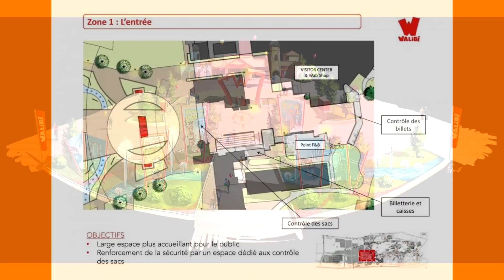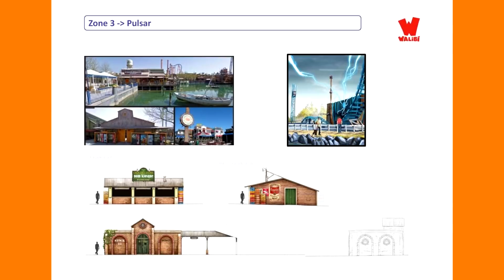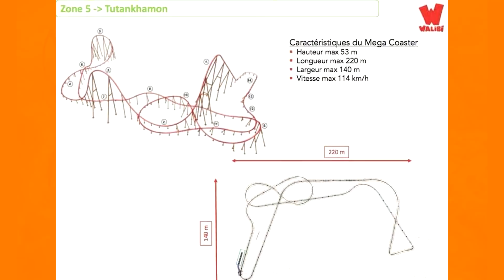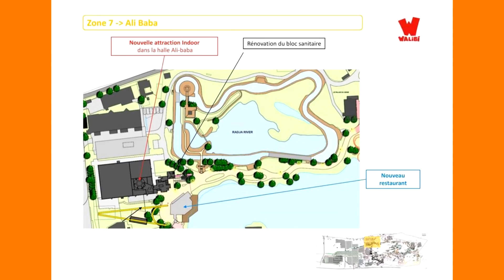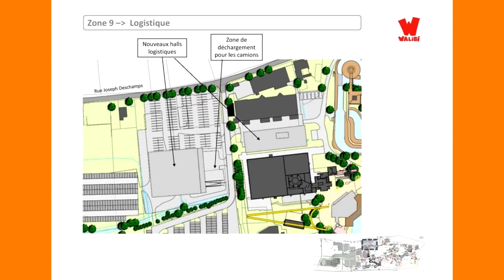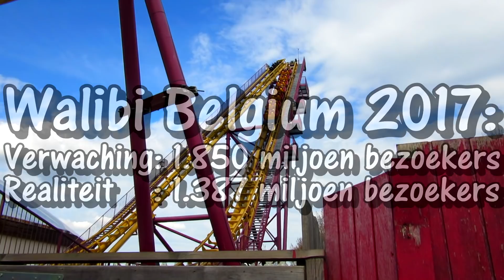8 NIEUWE THEMAZONES IN WALIBI BELGIUM!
Onlangs bracht de Waalse krant l'Avenir een artikel uit over de uitbreidingen van Walibi Belgium. Hierdoor zijn we een aantal nieuwe dingen te weten gekomen die ik voor jullie opgesomd heb ik deze video! Veel kijkplezier!

MIJN EXCUSES!
Op 8:33 in de video zeg ik dat er veel te veel bezoekers zouden komen! Dit moeten eigenlijk
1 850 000 en bezoekers 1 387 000 zijn...
Foutjes kunnen bij iedereen gebeuren, zo ook bij mij! ❤👍

Yow mensen, ik ben Trioxo (ook wel bekend als Niels) en ik ben een pretpark- en kermisvlogger op YouTube! Ik wou heel graag mijn grote passie voor attractie's delen met iedereen, daarom besloot ik om er video's over te gaan maken! Ik hou van muziek, muurklimmen, en dus vooral attracties! Het liefst bezoek ik pretparken maar een kermis is ook fantastisch leuk! Mijn favoriete pretpark en ook mijn homepark is Walibi Belgium. Dit is ook mijn favoriete park om video's over te maken!

Bedankt om te kijken en veel plezier op mijn kanaal!!!

Intro en outro creator : Admj707